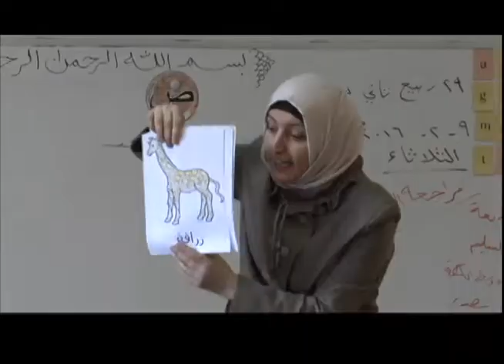Andalusia School Revised